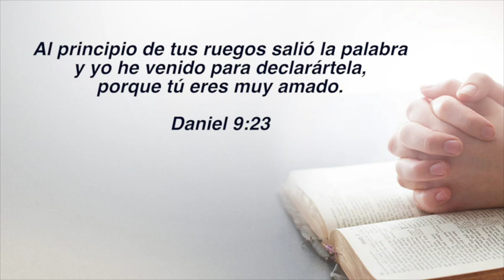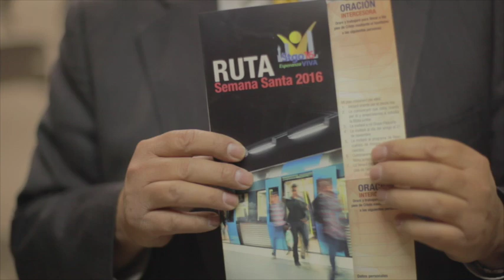Oración Intercesora Ruta Semana Santa 2016 ¡PARTICIPE!